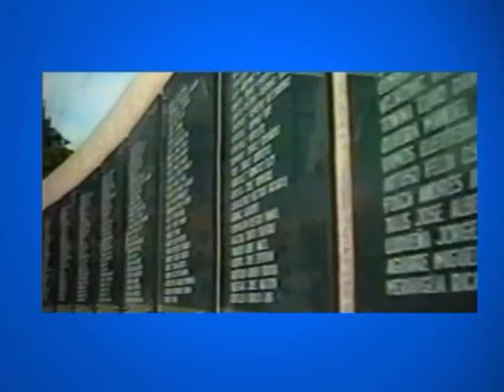Islas Malvinas - 30 años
Islas Malvinas, Patagonia Argentina.